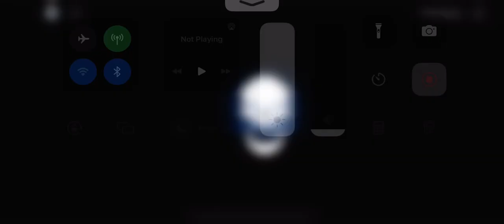I think I’m lost